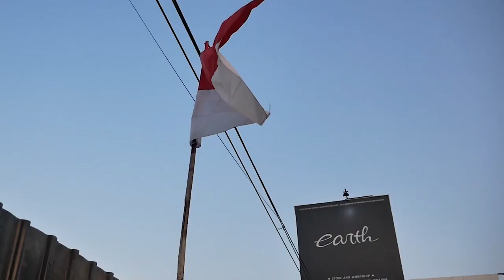10 MINUTES OF MITSUBISHI LANCER CK4 BUILD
HELLO EARTH
DI VIDEO KALI INI KAMI MENCOBA MEMBUAT CUPLIKAN DARI AWAL MEMBANGUN MITSUBISHI LANCER CK4 YANG NGGA TANGGUNG TANGGUNG MODIFNYA, YUK TONTON BARENG GUYS